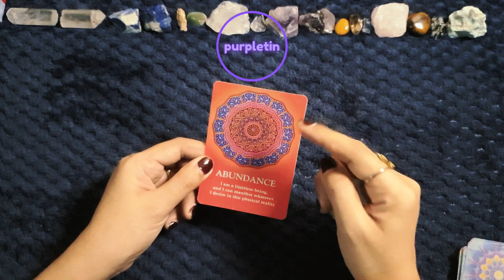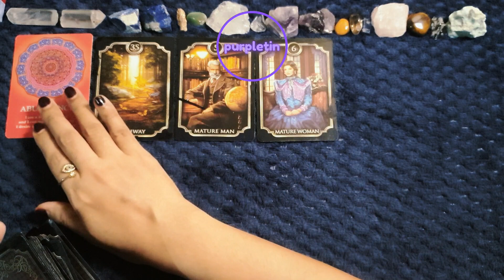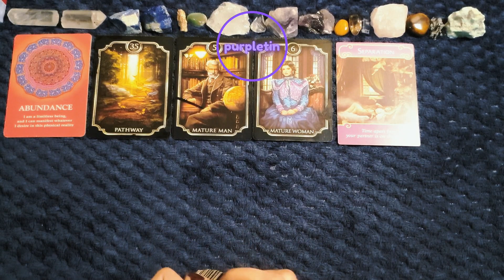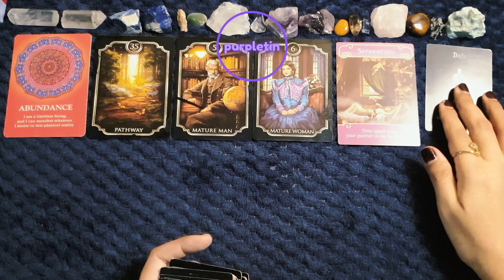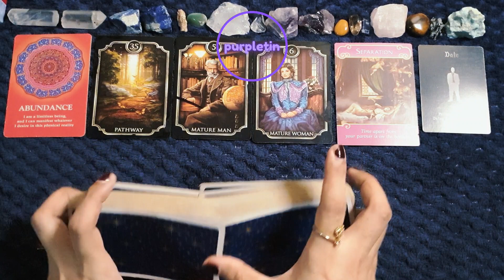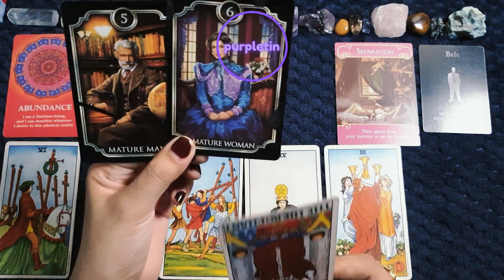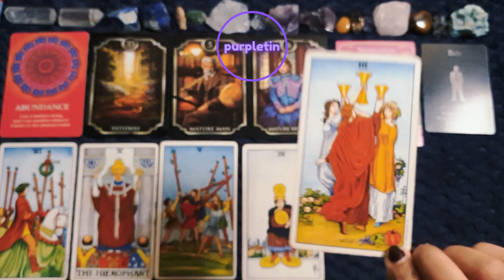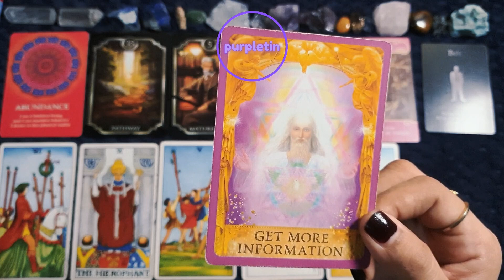AQUARIUS ♒ 2ND WEEK of JUNE 🧿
Click this link to join 👇
I also accept brand new/used  tarot/oracle cards, tarot bags/pouches, white sage incense / palo santo / incense cones / incense sticks, tea light candles or any kind of gifts or donations.